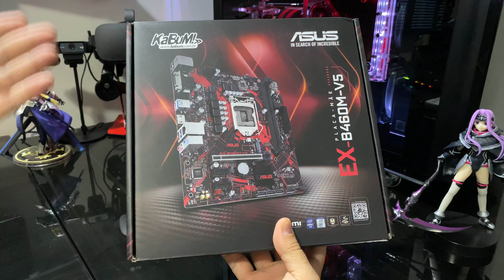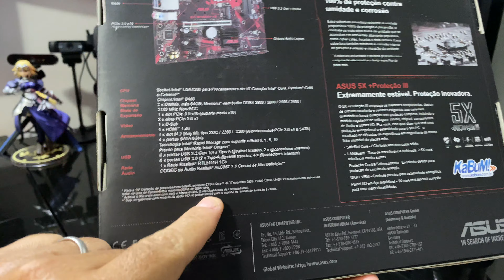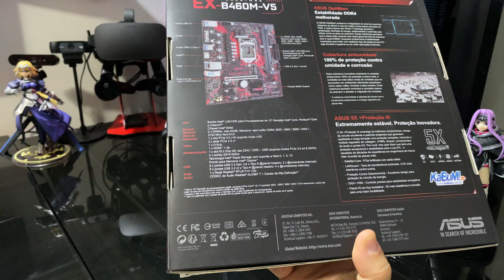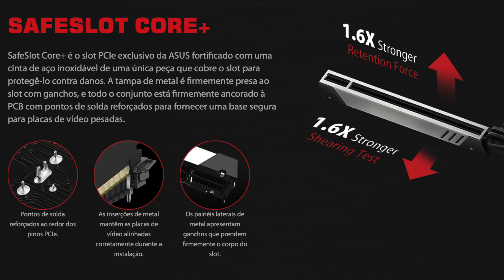Placa mãe Intermediária com preço de Entrada?! Análise da ASUS EX B460M-VS